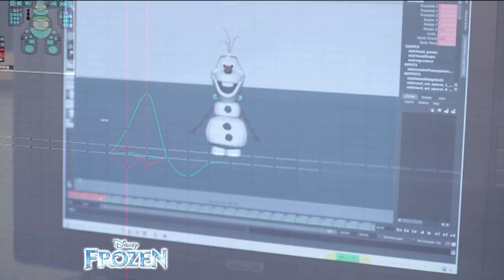Detrás de cámaras Frozen: Una aventura congelada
La nueva cinta animada de Disney se llama Frozen: Una Aventura Congelada, y en Cinescape te contamos todos los detalles de su realización!